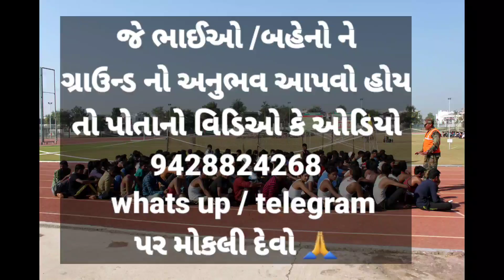ગોધરા ગ્રાઉન્ડ રિવ્યુ ✅️| Gujarat police & Psi bharati | Godhara Police & psi ground review 🙏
👉પોલીસ કોન્સ્ટેબલ નો કોર્સ માત્ર 1600₹ માં ( 1 વર્ષ માટે )

કોર્સ ખરીદવા માટે MY GPSC એપ્લિકેશન download કરવી 👉👉👉

🔴POLICE અને PSI🔴
ની તૈયારીઓ કરવા માટે આપણા whatsapp અને telegram માં જોડાઈ શકો છો...👇👇

✳️POLICE+ PSI (What’s up)✳️

Gujarat police constable newupdate|Gujarat police Bharati | Police constable |ગુજરાત પોલીસભરતી ૨૦૨૧

📚Query Solved 📚
Gujarat police Bharati new updates
Police new updates
Police constable new updates
Gujarat police Bharati 2020
Gujarat police Bharati 2021